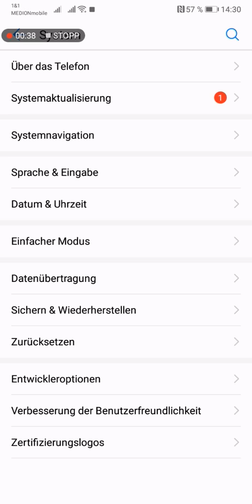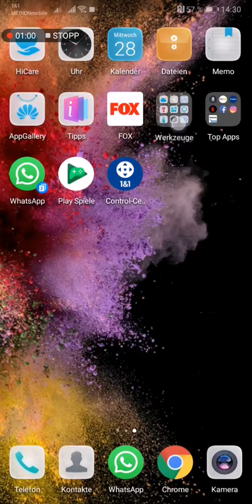P20 & P20 pro Bootloader Rebrand root client